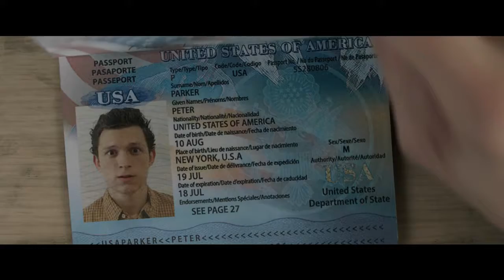SPIDER MAN FAR FROM HOME Official Teaser Trailer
Are You Looking for a Creative Career ?

Special Multimedia Course

Then, Join Sarvam Fx Animation & VFX Institute to enter into the field of Multimedia & Work in Movies / Serials in Rajkot, Gujarat onwards !